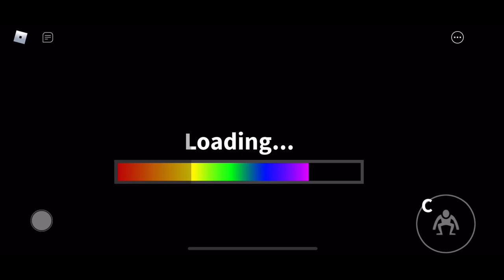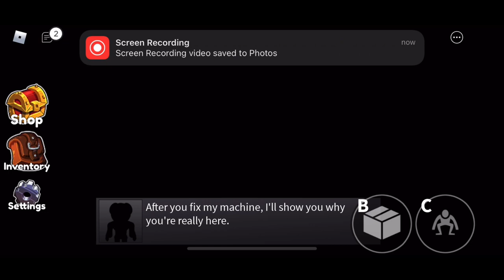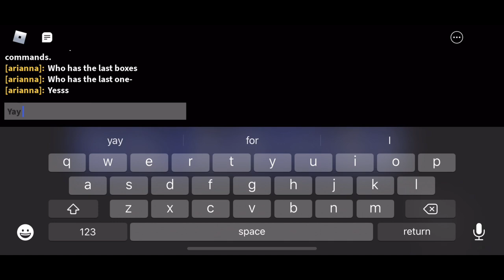Rainbow friends is INSANEEEEEE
No voice over cause I barely have a voice making a new one when I get it back hope y’all enjoy this gaming video plan on doing more in the future

All socials:
Kristen_ariel_